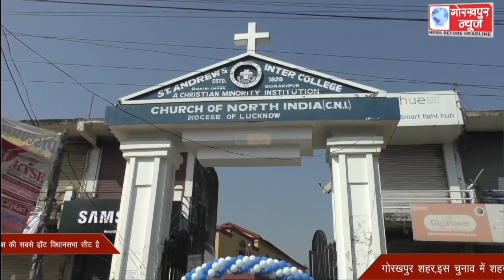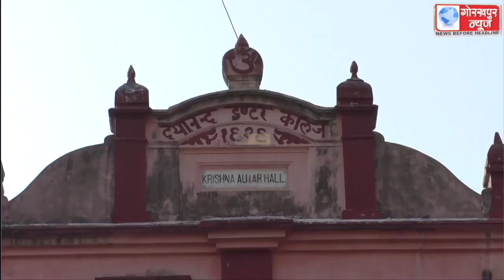शहर विधानसभा क्षेत्र में बन सकता है मार्जिन का नया रिकॉर्ड, सीएम योगी आदित्यनाथ के प्रत्याशी होने से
शहर विधानसभा क्षेत्र में बन सकता है मार्जिन का नया रिकॉर्ड, सीएम योगी आदित्यनाथ के प्रत्याशी होने से प्रदेश की सबसे हॉट विधानसभा सीट है गोरखपुर शहर,इस चुनाव में शहर क्षेत्र के माथे से मिटा सुस्ती का दाग, अब तक का रिकॉर्ड 55.12 प्रतिशत हुआ मतदान